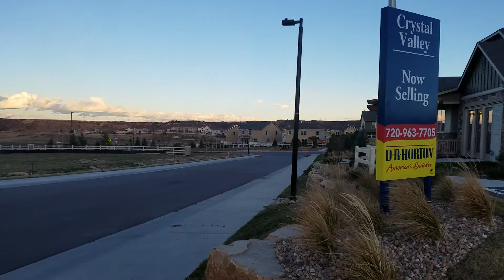Crystal Valley Ranch Panorama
View from the DR Horton sales center in Crystal Valley Ranch